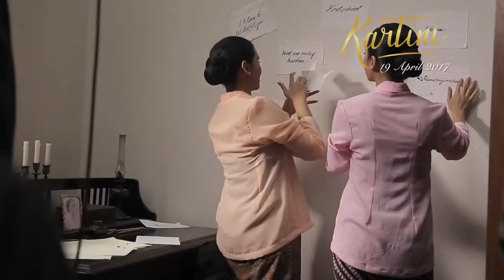Behind The Scenes Film KARTINI (2017) - Kata Ayushita tentang Kardinah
FilmKartini tayang 19 April 2017 di bioskop. Film biopik Kartini yang mengangkat kehidupan dan perjuangan Kartini secara realistis tetapi berhubungan erat dengan penonton modern Indonesia. Ini adalah kisah nyata perjuangan Kartini (Dian Sastrowardoyo), pahlawan wanita yang paling populer di Indonesia.
Di awal tahun 1900 Masehi, Indonesia masih dijajah oleh Belanda, dan Pulau Jawa dipimpin oleh para Ningrat dengan pengawasan dari pemerintah Belanda. Saat itu hanya para Ningrat yang boleh bersekolah dan mendapat pendidikan. Wanita tidak diperbolehkan memperoleh pendidikan yang tinggi, bahkan untuk para Ningrat dan keturunan raja sekalipun. Wanita Jawa pada saat ini hanya ada satu tujuan hidup, menjadi istri seorang pria. Bahkan untuk keturunan Ningrat sekalipun, tuntutan wanita Jawa hanya menjadi Raden Ayu dan menikah dengan seorang pria yang mempunyai keturunan ningrat.
Tentang semangat, kepedulian, kecerdasan dan cinta Kartini, pahlawan perempuan Indonesia.

Legacy Pictures presents Film "Kartini"

In association with Screenplay Film
a Robert Ronny production
a film by Hanung Bramantyo